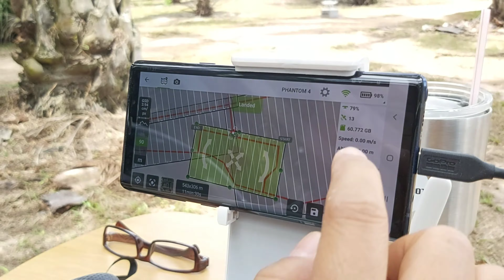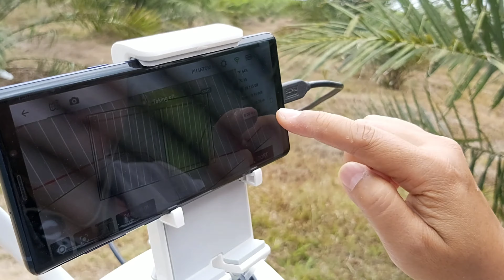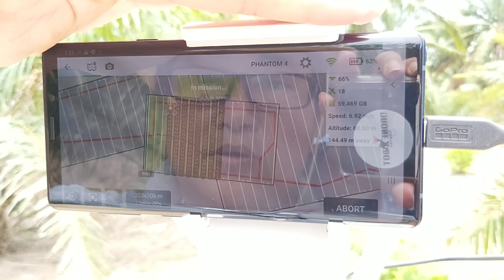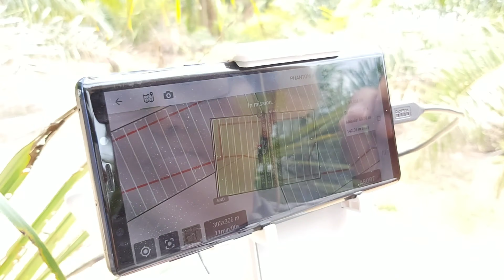12 มิถุนายน ค.ศ. 2020